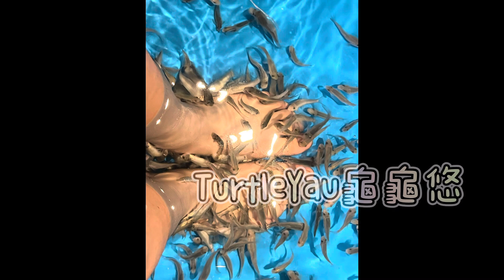大阪vlog Day1